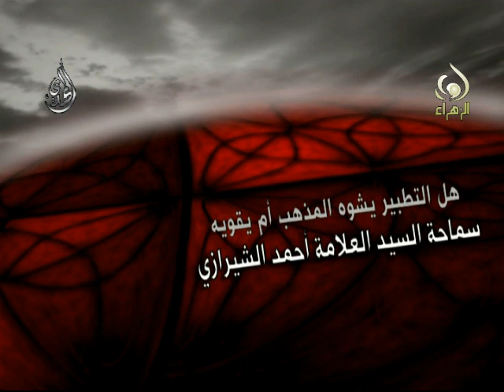هل التطبير يشوه المذهب أم يقويه - سيد أحمد الشيرازي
هل التطبير يشوه صورة المذهب أم يقويه